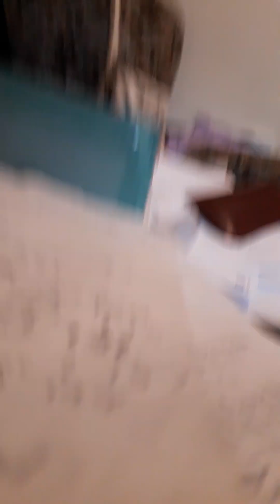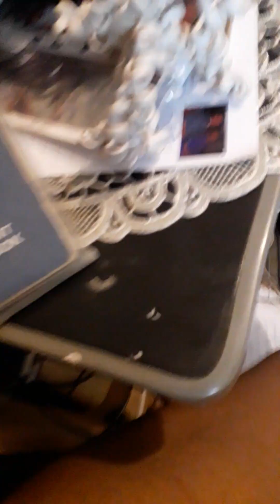@southwarkcouncil role in munchausenbyproxy of husband & negligence 100